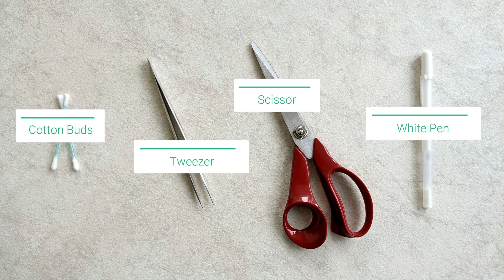HOW TO MAKE OWL FRIDGE MAGNET / QUILLING FRIDGE MAGNET / DIY KIT / ARTOHOLIC